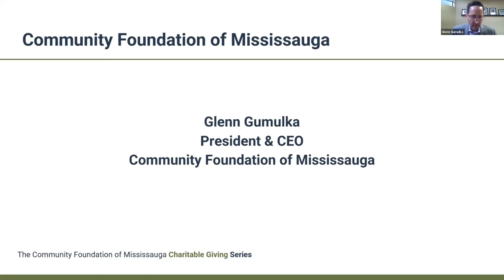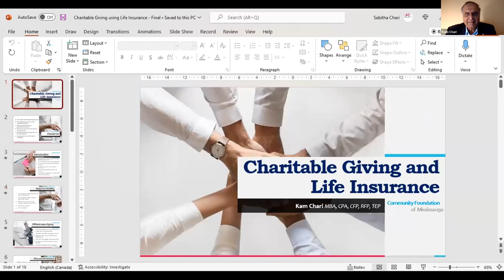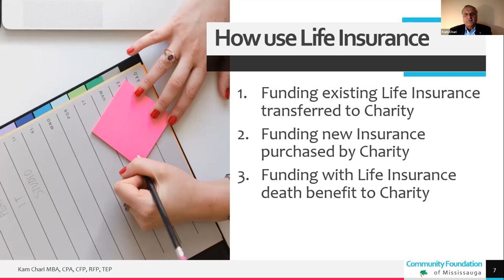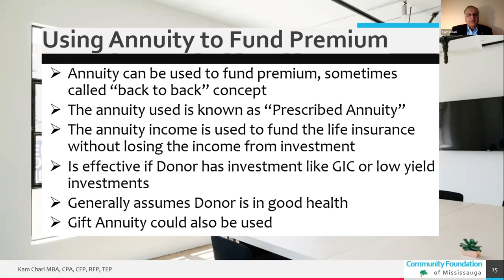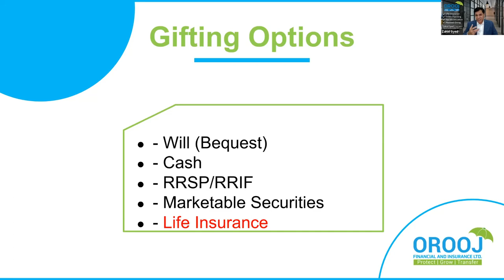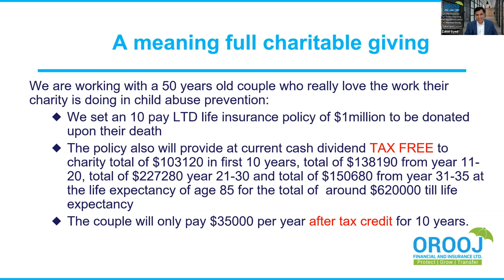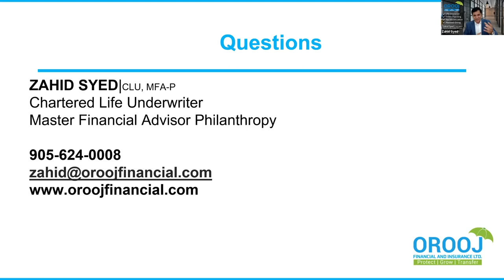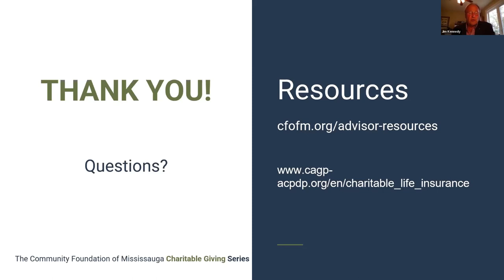Charitable Giving Series: Donations of Insurance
Would you like to learn more about how to support your favourite charity through the gift of an insurance policy? What is involved? What are the benefits?

Learn about the process and the tax benefits of gifts of insurance from Kam Chari, MBA, CPA, CFP, RFP.
Zahid Syed, CLU, MFA-P, will also join us to look at the specifics involved in donating to a Foundation.

You won't want to miss the opportunity to join our session to hear from:
• Jim Kennedy, Financial Planner, W.J. Kennedy Financial Associates
• Kam Chari, Consultant, Ansa Financial Solutions Inc.
• Zahid Syed, Principal and Insurance Advisor, Orooj Financial
• Glenn Gumulka, CEO, The Community Foundation of Mississauga